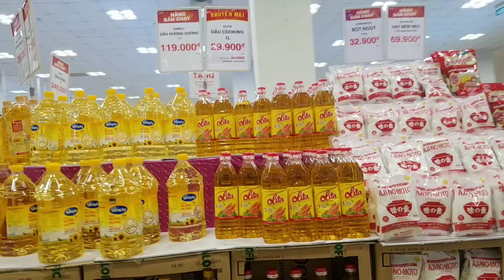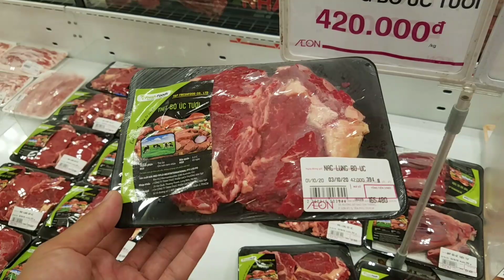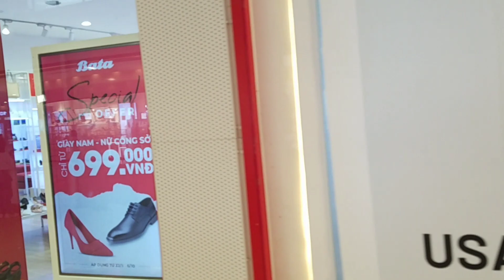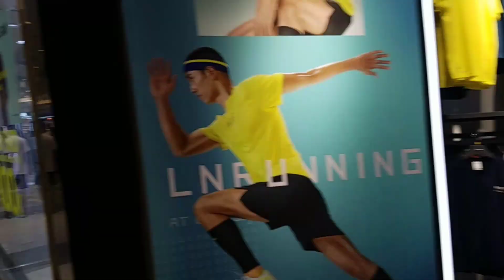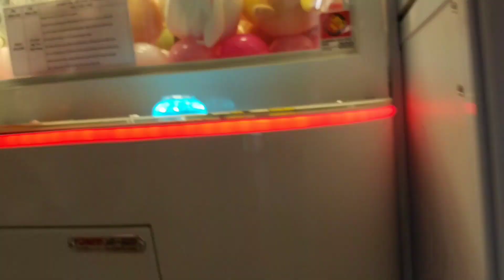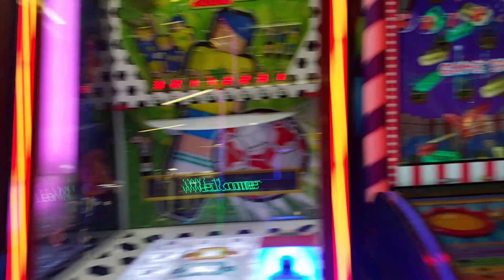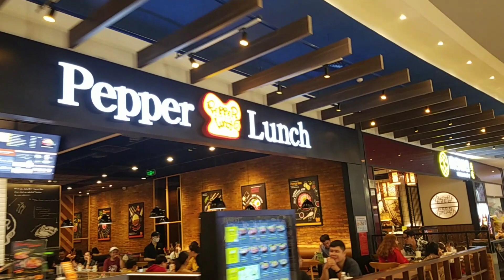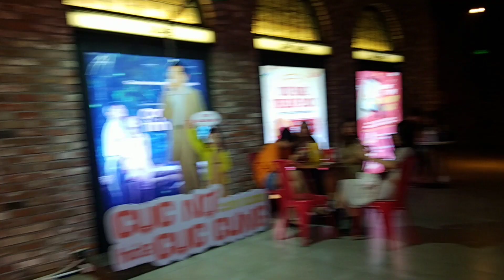Choáng ngợp trước lượng người đến siêu thị Aeon mall Tân Phú ngày Rằm Trung Thu.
Theo chân Duy khám phá bên trong siêu thị Aeon mall Tân Phú ngày rằm Trung Thu có gì đặc sắc nhé.